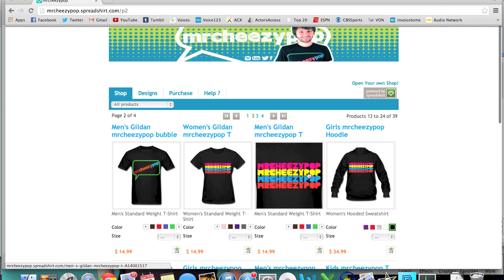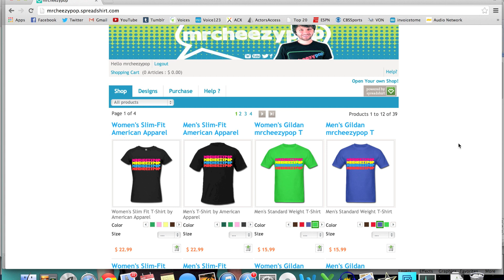MRCHEEZYPOP FASHION SHOW with Mary Kate Wiles and Maxwell Glick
If you have any questions about any of the products, just ask me! :)